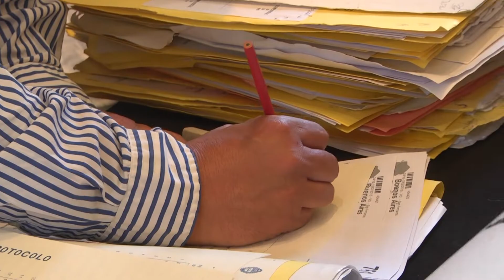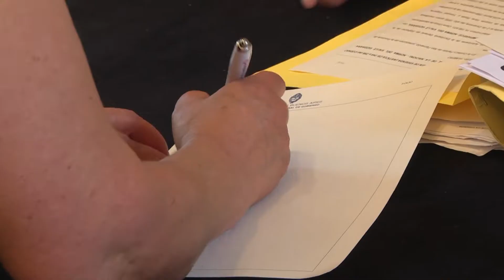Gracias a nuestra gestión y la Provincia, 31 familias firmaron las escrituras de sus viviendas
El Municipio de San Fernando junto al Ministerio de Justicia y Derechos Humanos de la Provincia permitieron que 31 familias de los barrios San Roque, Mil Viviendas y Villa Jardín firmaran sus títulos de propiedad. “Siempre es un día de felicidad poder realizar estos trámites, tener un título de propiedad es un gran valor, da derechos y por sobre todo una garantía para dejarles a nuestros hijos,”, destacó la Secretaria de Desarrollo Social, Educación y Medio Ambiente y Concejal electa, Eva Andreotti.